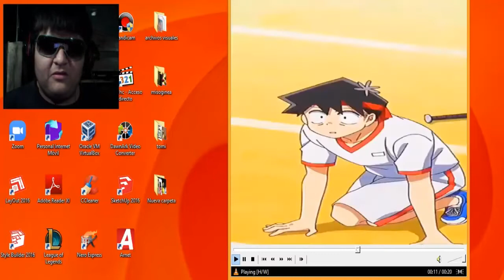EL PODER DEL AMOR ,XD